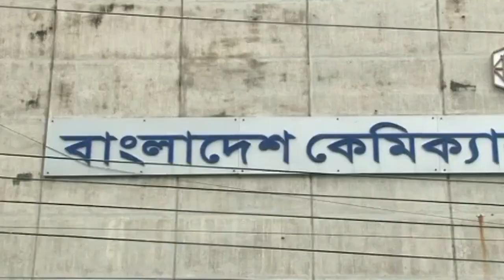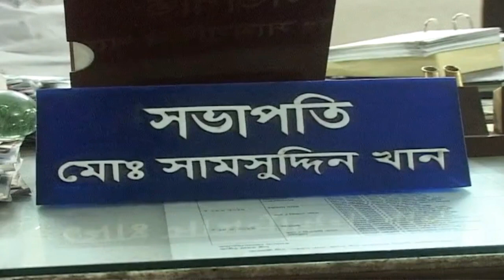বিসিআিইসির কোপা সামছু : পিয়ন থেকে কোটিপতি | BCIC| Bangladesh chemical industries corporation